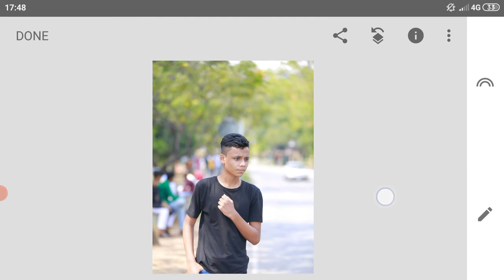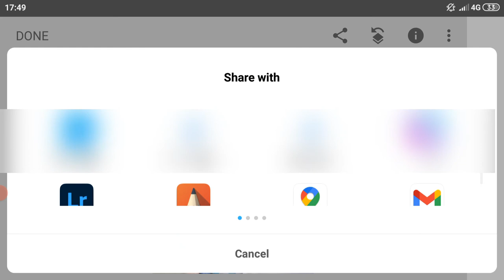Argentina Flag Add photo edit | Messi jersey add photo editing | আর্জেন্টিনা পতাকা যোগ ছবি এডিয়ট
argentina supporters photo editing tutorial
flag add photo editing tutorial
copa America pic edit

How To Create A Argentina supporters Photo In Your Mobile Just One Click

Argentina Flag Add photo editing
আর্জেন্টিনা পতাকা যোগ ছবি এডিয়ট

In this tutorial i gonna show you how to edit Argentina supporters photo editing. Argentina facebook profile photo esit.argentina new photo edit by picsart mobile app. Argentina lover best photo editing step by step. How to edit photo in mobile.  মোবাইল দিয়ে আর্জেন্টিনার ফটো এডিটিং করুন। আর্জেন্টিনা সাপোর্টাস ফেসবুক প্রোফাইল ফটো এডিটিং

snapssed photo editing
photo editing in snapssed
How to cb photo editing in snapssed
MSO editors
snapssed natural photo editing
snapseed
snapseed update
best photo editing- n snapssed
Snapssed photo editing tutorial
snapcolourssed photo editing mobile
snapssed all tools
snapssed edit
 snapssed new photo editing
Snapssed phdrivesphotodrivesdkdk
ing new
Snapssed photo editing background
snapssed photo editing 2021
Snapssed

PicSArt,
lightroom Editing
Snapseed Editing
toolwiz editing

Autodesk face Smooth editing tutorial
Autodesk face glow editing
Skin retouching Autodesk
Skin Smooth editing
Autodesk skin retouch
Autodesk hair style editing
Autodesk hair editing
Autodesk hair colour change
Autodesk hair style editing tutorial
Hair style editing
New hair style editing tutorial
Snapseed oil paint edit
lightroom

Keyword
Autodesk Hair Editing
Autodesk sketch book hair style Editing
hair style Editing tutorial
Autodesk hair color change
Picsart Editing
Autodesk hair color Editing
Autodeskhair style tutorial
New Style Editing in picsart
Autodesk new hair style Editing